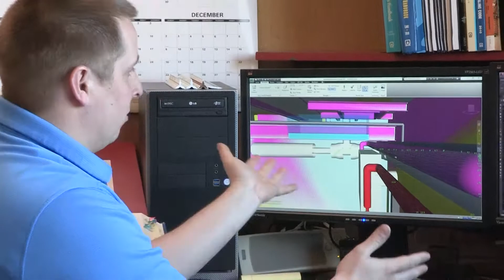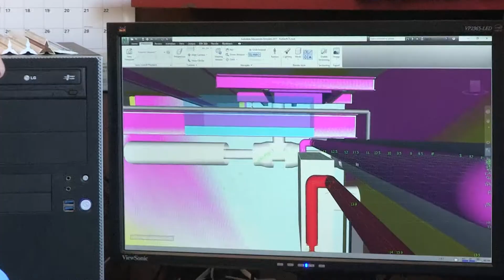NWTC Fire Protection Engineering Technology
Are you looking for a way to help save lives and protect property?  You can learn how to do both and more with NWTC's Fire Protection Engineering Technology Program.